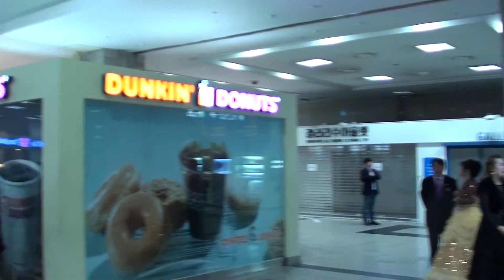가수 신창회 / 신광우 음악교실 / 코레일 대구역 공연/ 대한예술인협회/ 백마강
가수 신창회 / 신광우 음악교실 / 코레일 대구역 공연/ 한국예술인협회/ 백마강